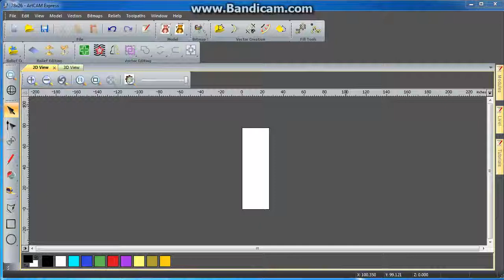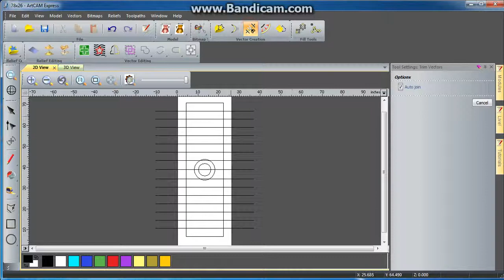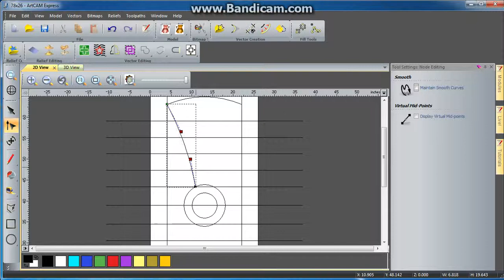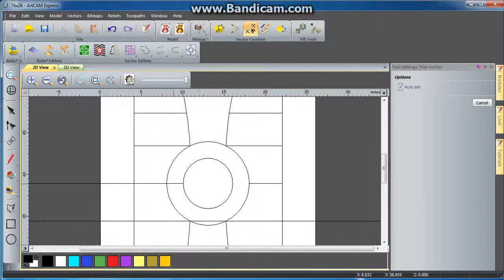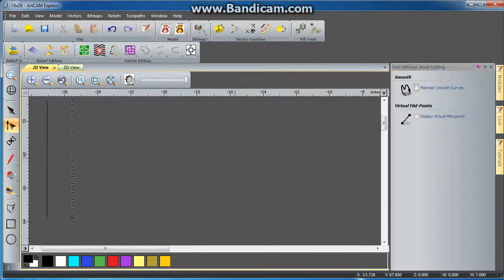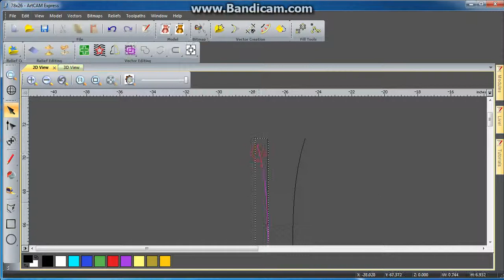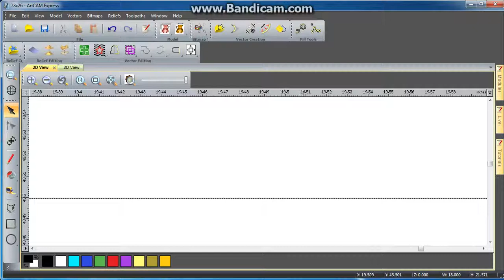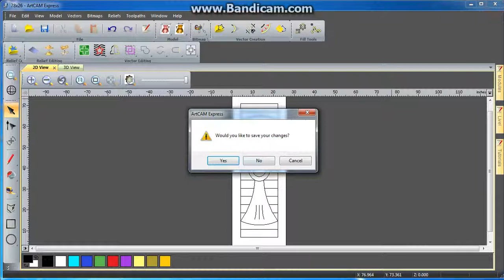Express designe from artcam express 2013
artcam express 2013